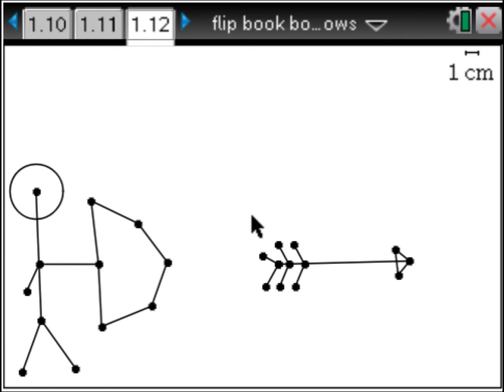Jack Finished Flip Book Movie.wmv